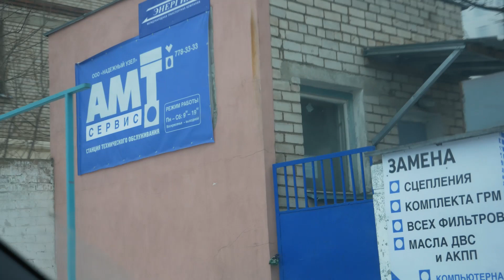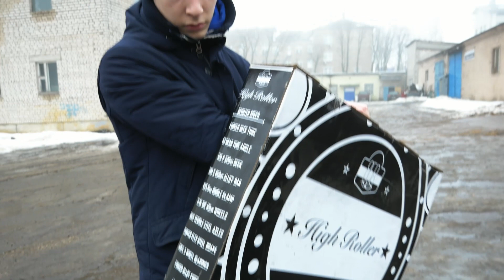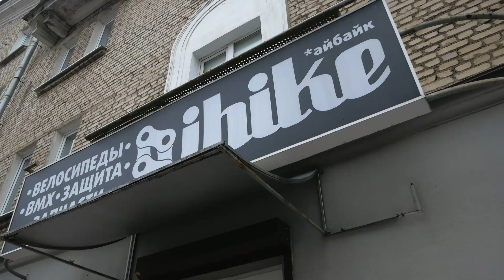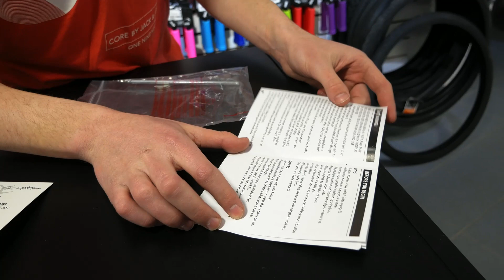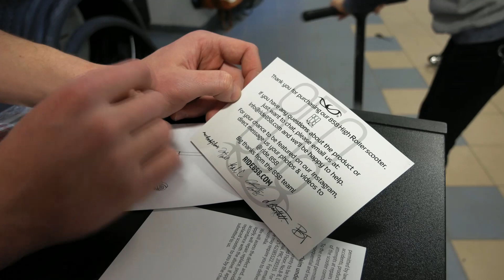Привезли самокат за 20.000 рублей. Что за он? | RideScooter Days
Всем привет! В этом видео мы привезли под заказ крутой комплит, а вот какой...узнаете в нашем видео. Подробно расскажем про него...в общем, смотрите что из этого вышло.